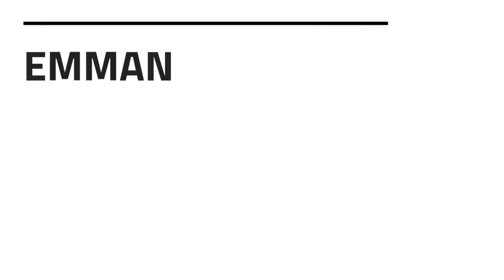OXLADE - OXYGENE EP (Reaction/Review)